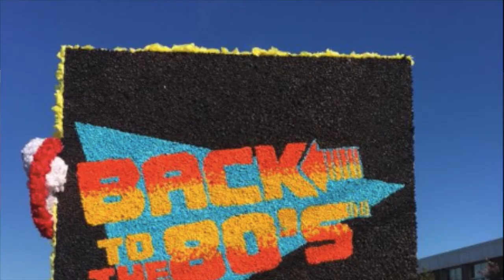Let's List - Episode 1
A New Podcast from the Red & Black
Hosted by Giovanni Verdi & Emily Pisano